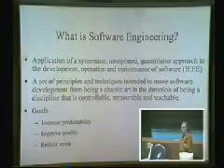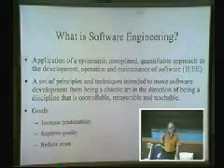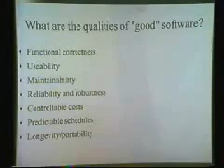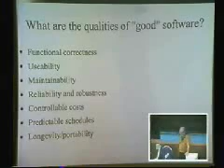CPE311 - Software Engineering : Chapter 1 Part 3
Chapter 1 Introduction to Software Engineering